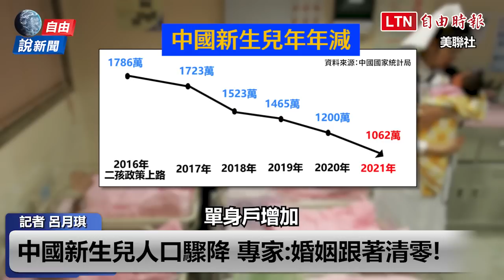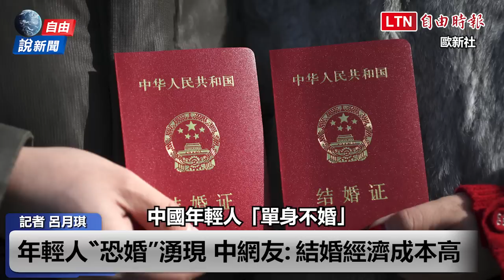自由說新聞》中國「單身危機」多嚴重？一人戶十年狂增1倍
---看更多報導---
解放軍兵源清零？英媒：中國嬰兒荒 人口災難迫在眉睫

中國首例！單身女想凍卵被拒 怒告醫院一審吞敗